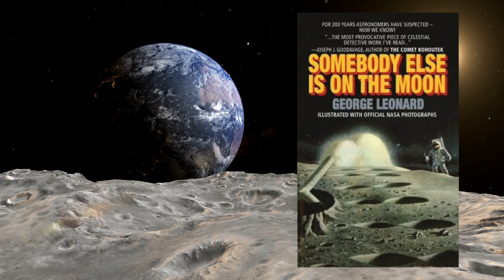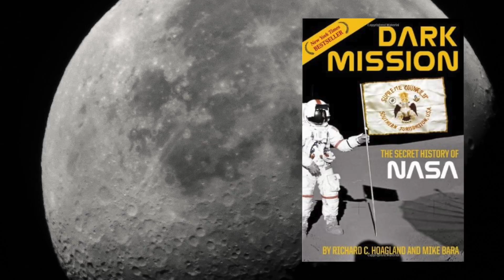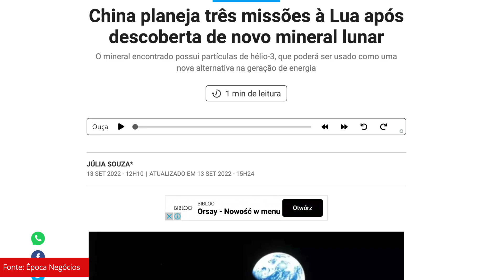EX-FUNCIONÁRIO revela que a NASA está escondendo 36 civilizações alienígenas e NA LUA!